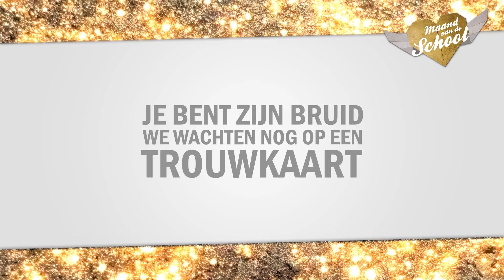Original Atalaya & YNS - Dit Is Goud (Prod.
Ook in 2015 zijn Atalaya en & YNS ambassadeurs van de MaandVDSchool van InterTeen met dit jaar als thema "Dit is Goud" Het gelijknamige single van Atalaya en YNS beschrijft onder andere hoe waardevol je bent in Gods ogen.